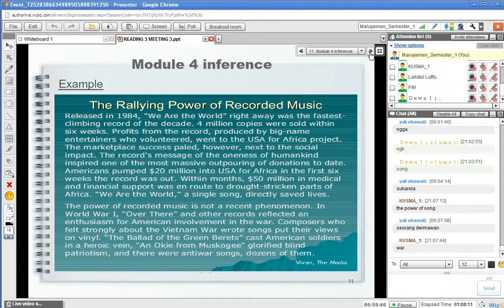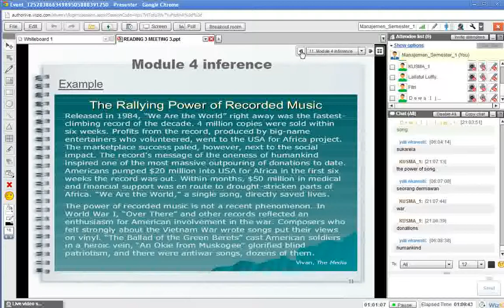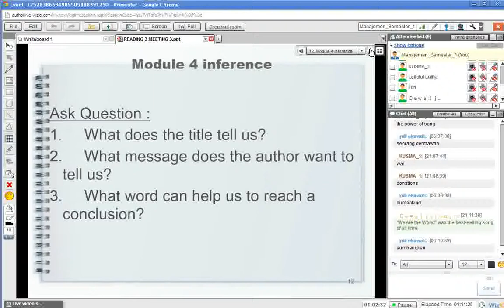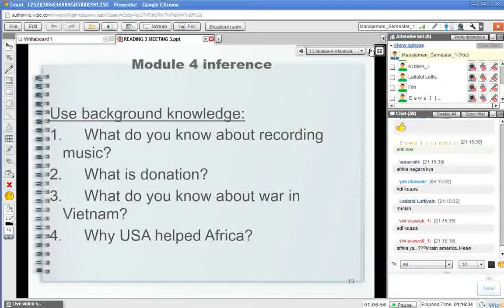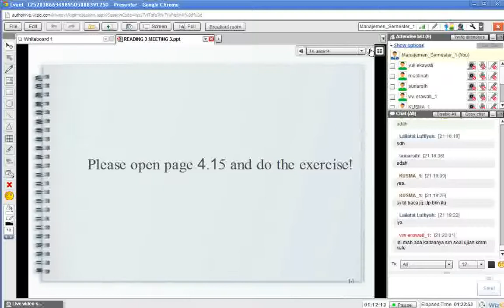READING 3 MEETING 3 PART 5 UT TAIWAN 2013